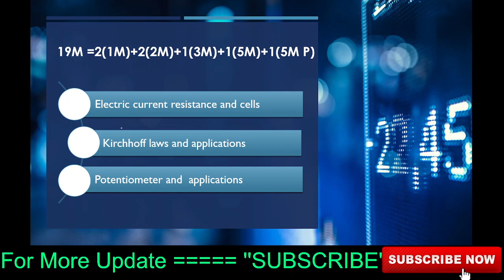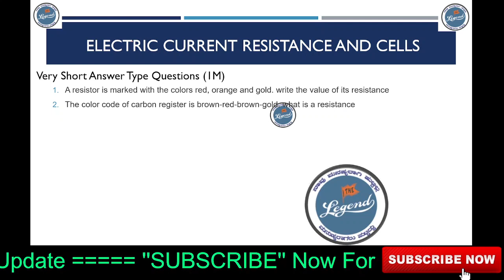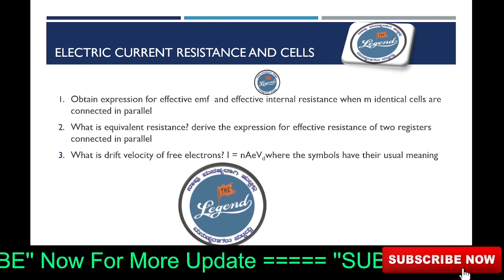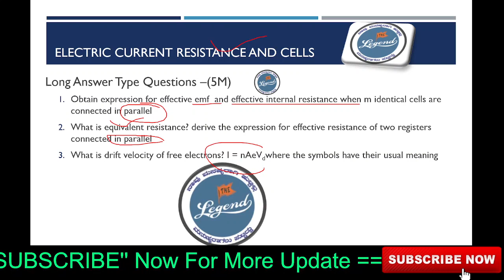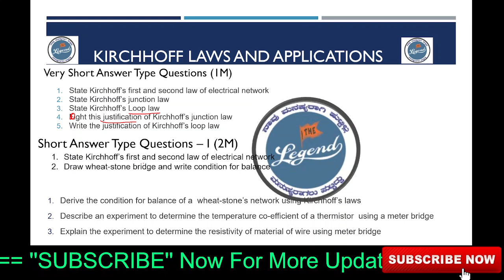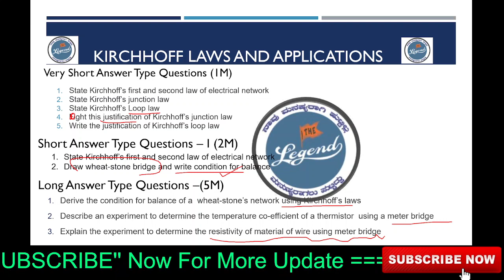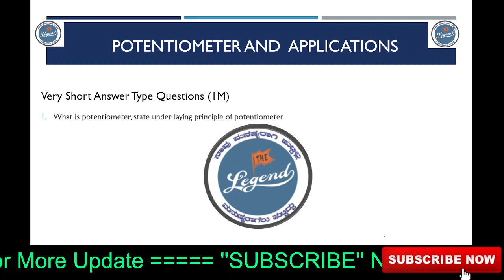2PUC Physics: 3 chapter current electricity, all important questions for midterm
INSTAGRAM    ;     @thelegendborntowin